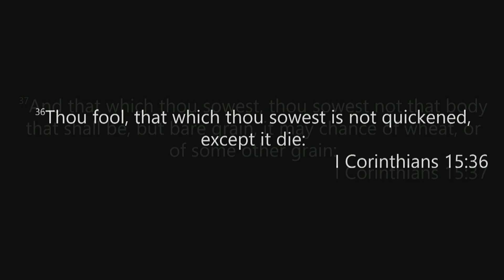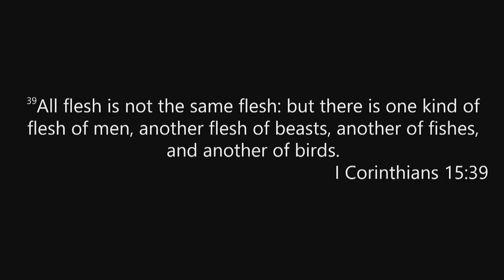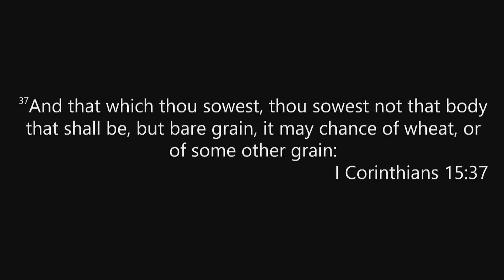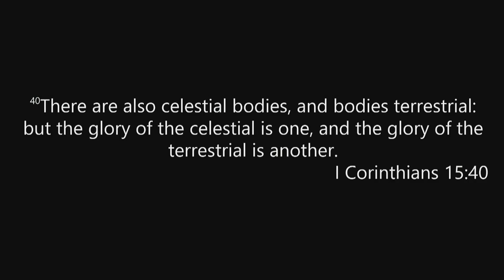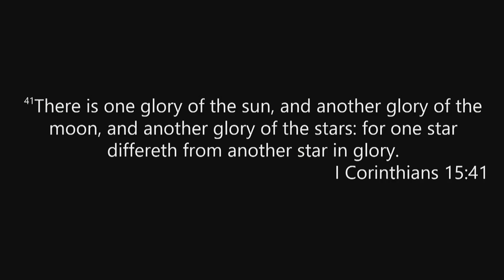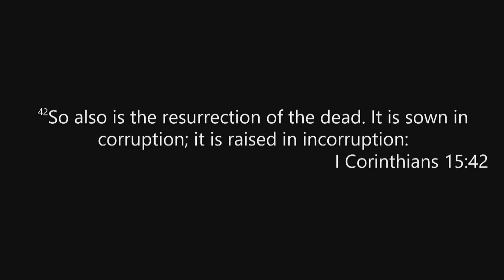RHMBC 03.31.2024 - Sunday Morning Service